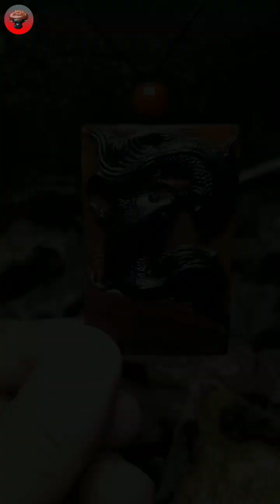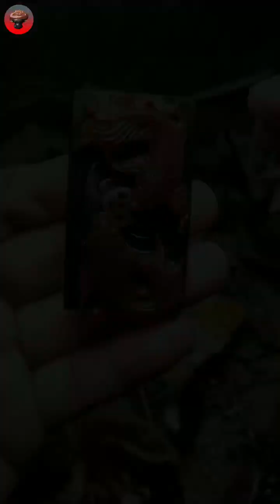DIY | Amazing agate stone carving art | how to Agate carving Fox | part31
In this final installment of the Unveiling the Finished Masterpiece series, we reveal the finished product of our agate jewelry and necklace transformation project!

If you haven't seen part 1 and part 2 of this series, be sure to check them out now! In these videos, we transform two different types of agate jewelry into beautiful pieces of jewelry that you'll love.

In this final installment, we reveal the finished product of our project. Watch as we transform a set of agate necklace and earrings into a beautiful masterpiece of jewelry! This project was challenging but we're so glad we were able to complete it!